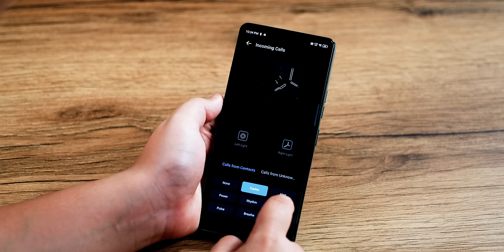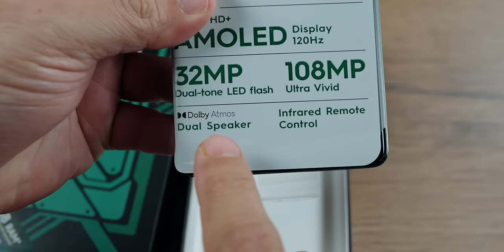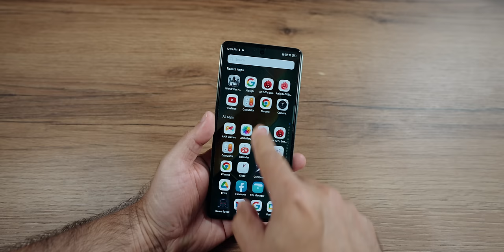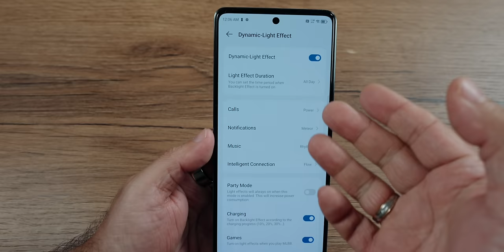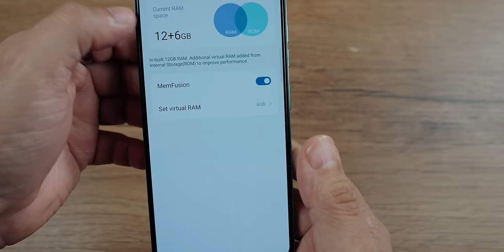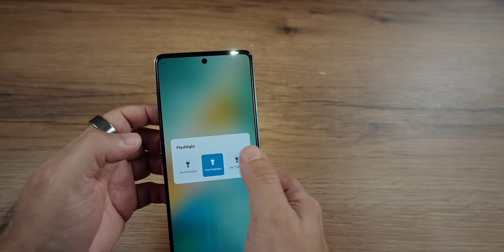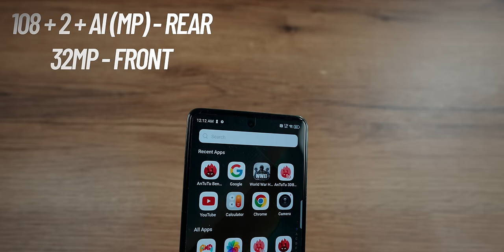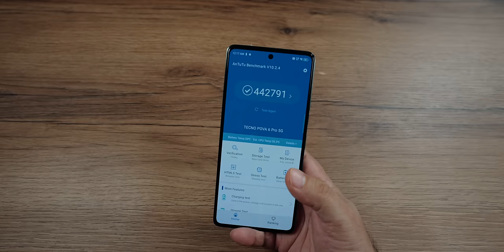Tecno POVA 6 Pro 5G review - Arc interface vs Nothing Phone's glyph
Look no further than what is up for grabs from Tecno Mobiles. This review is a comprehensive analysis of the specifications, characteristics, and overall performance of POVA 6 Pro 5G. In today's fast-paced world, having a reliable smartphone is essential, and the POVA 6 Pro 5G offers just that and more. Dive into this detailed review to discover why this smartphone stands out from the rest!

[00:00:00] - Introduction to Tecno Mobiles Smartphone
[00:00:24] - tecno pova 6 pro Unique Back Design Features: NFC and IR Blaster
[00:01:07] - Highlights: 6000mAh Battery and AMOLED Display
[00:01:17] - tecno pova 6 pro Unboxing and Initial Impressions
[00:01:43] - Detailed Specifications of POVA 6 Pro 5G
[00:03:09] - Unique Design Features and Color Options
[00:05:46] - Dynamic Lighting Effects and Customization Options
[00:09:14] - Pricing and Offers Information